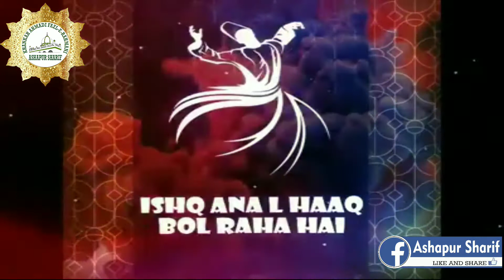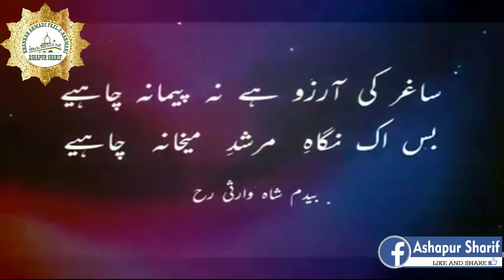Arifaana Qalam-Bedum Shah Warsi-Sagar Ki Aarzoo Hai Ki Paymaana-Asif Butt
Arifana Qalam by Hazrat Bedum Shah Warsi-Sagar Ki Aarzoo Hai Ki Paymaana Chahiye-Singer Asif Butt (Gujarat)